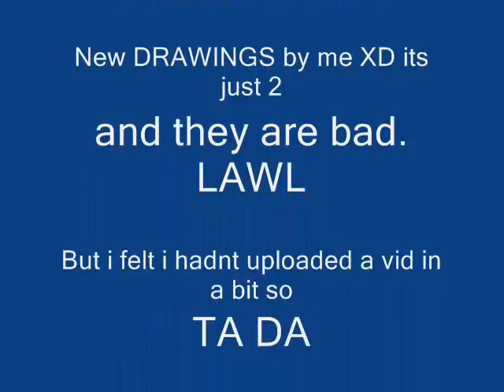New Drawings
2 new drawings YESH drawings not recolors!